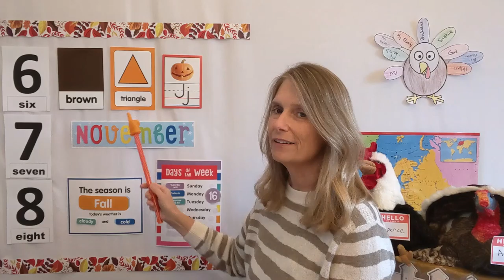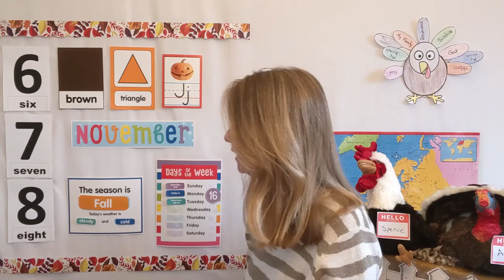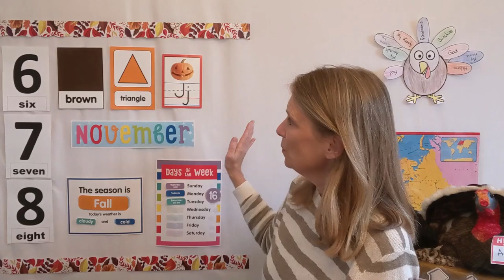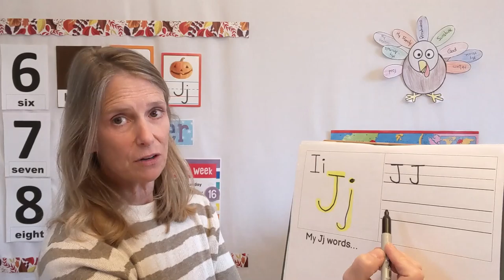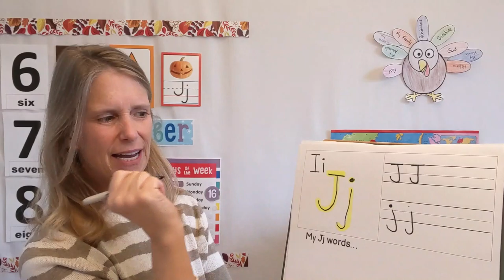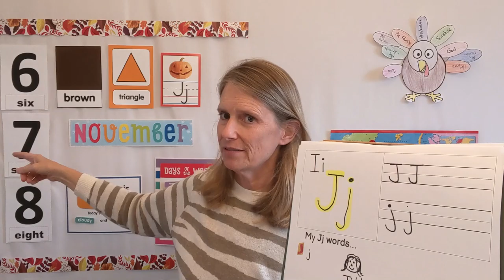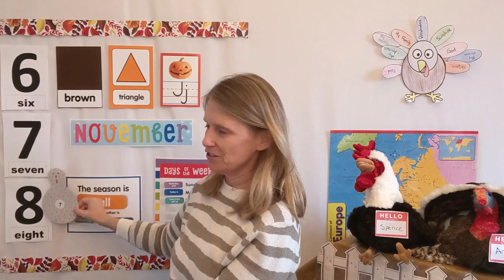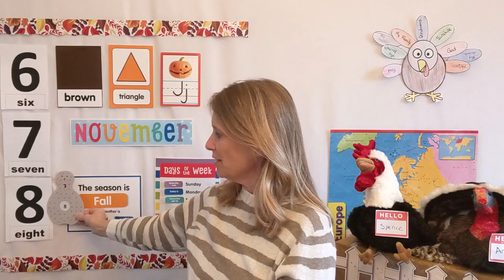Monday Morning Circle Time: Letter J, Number 8, and Patterning | Preschool Adventures with Miss JIll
Come join me and my Two Tom Turkey friends as we learn about the letter J, the number 8, and patterning. In honor of J day I share a few jokes as well. If your child as one they'd like to share with me head on over to my Facebook page @preschool adventures with miss jill and post them there :).